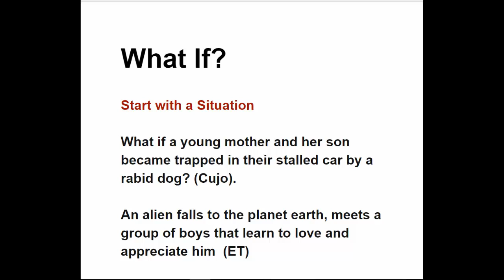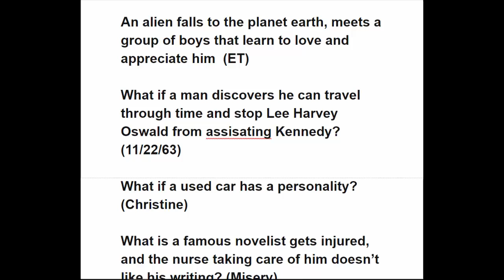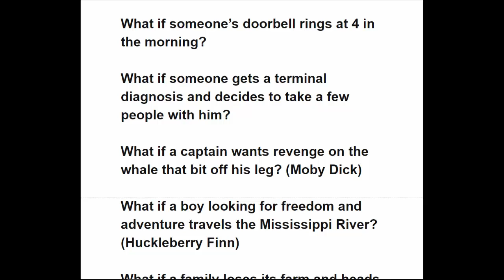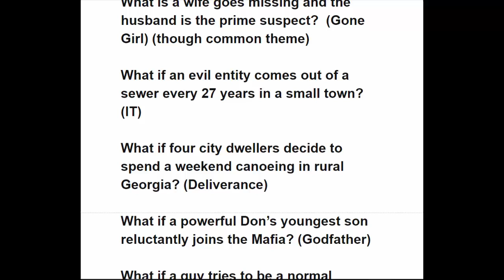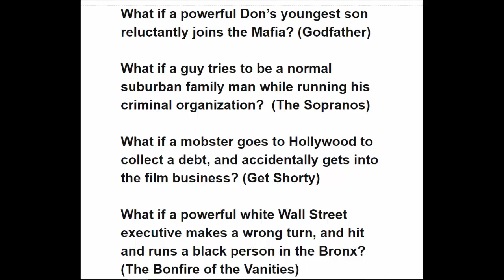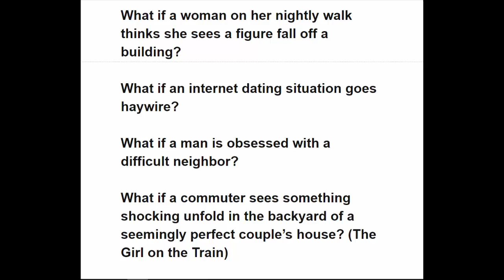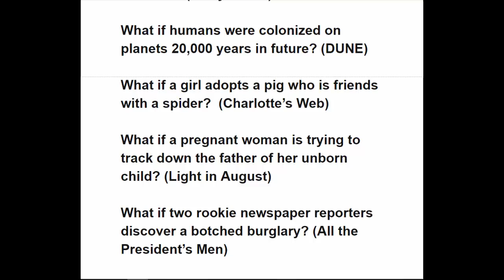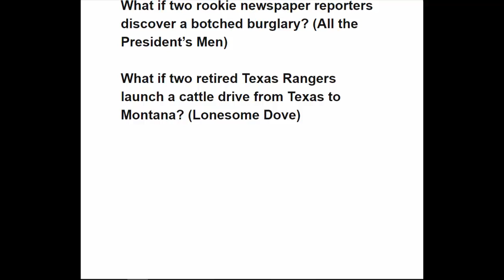How to Write Your Amazon Novel, Episode 16